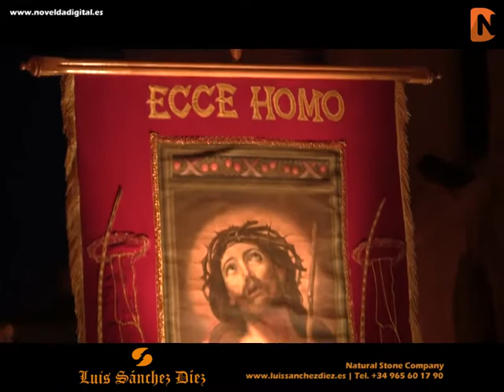Semana Santa 2017 Traslado Ecce Homo Novelda Digital